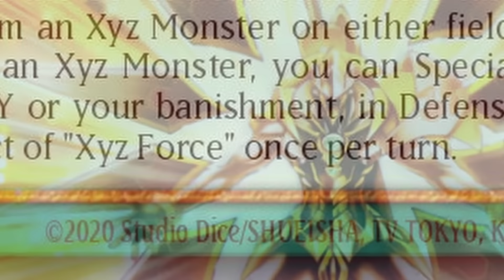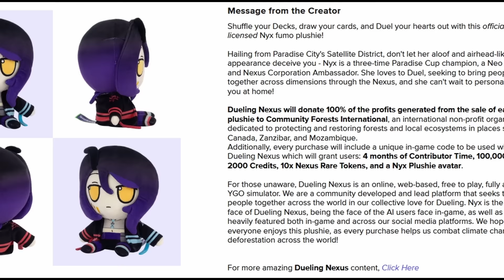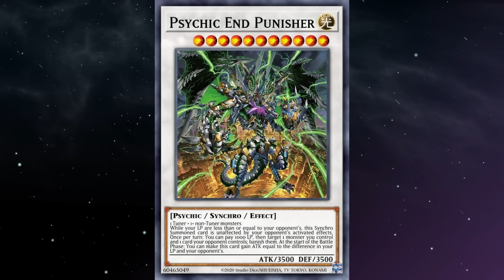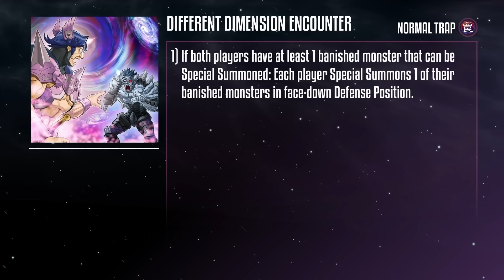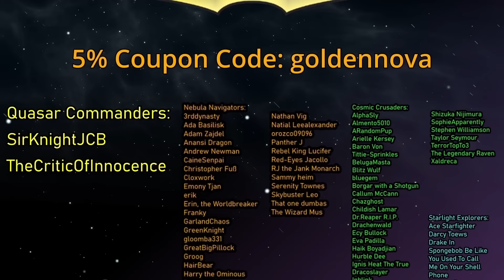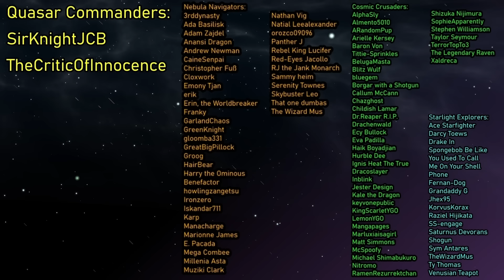The Mechanic That Added A New DIMENSION To The Game! [ D.D. ] [ Yu-Gi-Oh Archetypes Explained ]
Alternate Title: Something About Daisy Dukes
Hello Everyone! GoldenNova here! The Different Dimension has been a part of Yu-Gi-Oh since almost the very beginning, and it's influence has been felt all across the game's history. And we're gonna document it, card by card!
⭐️ Space Background and Nova Avatars by Emony:
► Looking to buy some singles? Use my sign up link to shop around Whatnot for what you need, and get a $15 credit to help you get started!
🎞 Other Videos That Can Slake Your Thirst For Content:
0:00 Intro
1:04 D.D. Monsters
20:17 D.D. Spells/Traps
38:10 The Sparrow Family
43:42 Outro